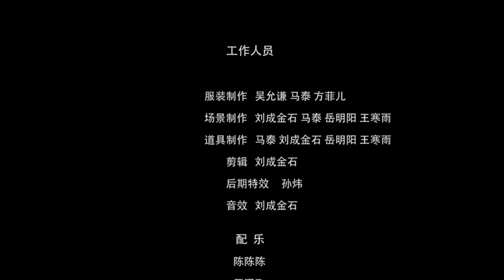润物定格动画 - 风雪山神庙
叹那豹子头林冲，曾经是八十万禁军教头，本无野心壮志，只盼与娇妻携手共老，安度此生便已足够。怎耐世道邪恶，不容好人立锥之地。只因恶了高太尉，生事陷害，无端受了一场官司，便被刺配到一个偏远所在看管草料场。偏那一夜大雪正紧，草屋被雪压塌，气短英雄百感交集，只得暂避破庙之中过夜。而就在此时，仇家尾随而至，势要将林冲斩尽杀绝。夜深人静，杀气腾腾，皎洁月下，暗箭齐发。一世英雄已然沦落至此，怎可欺人太甚！
搬运者注：这是润物定格动画于2014年制作的定格动画，2023年还制作了《黑神话：悟空》兔年贺岁短片：